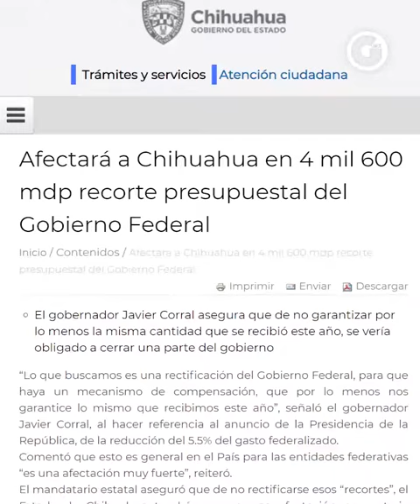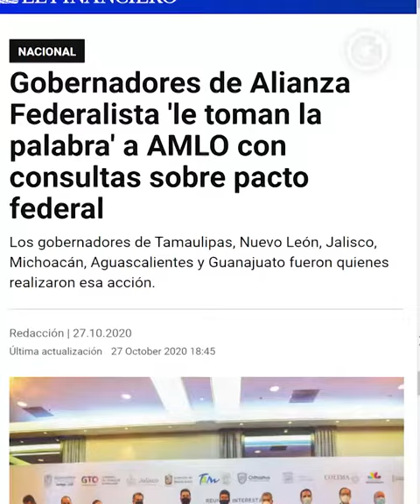FERNANDO BELAUNZARÁN | LA REBELIÓN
El Presupuesto de Egresos que antes se acordaba de manera plural en la Cámara de Diputados, ahora es impuesto por el Ejecutivo con su mayoría mecánica.